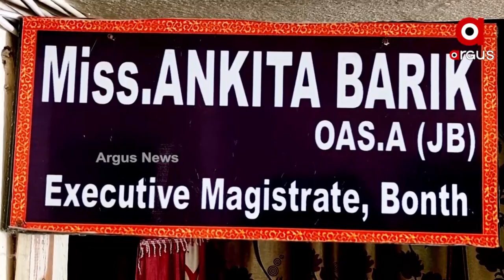Villagers of Bhandari Pokhari of Bhadrak District Oppose Illegal Brick Kilns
Local Administration is not taking any action against the polluting Illegal Brick kilns. These Brick kilns are increasing temperature in the area and are also destroying top soil of Agricultural fields.